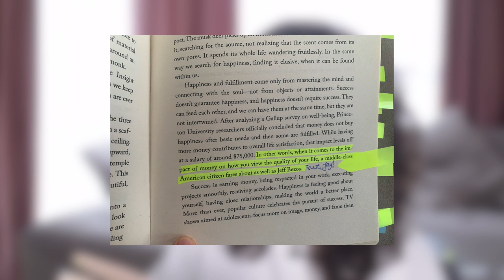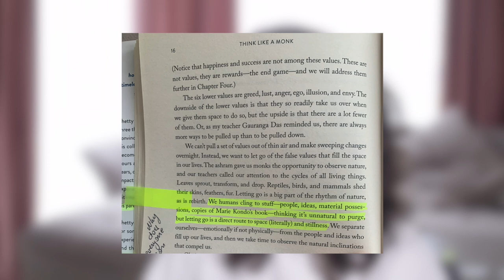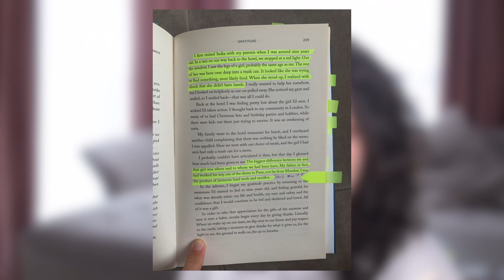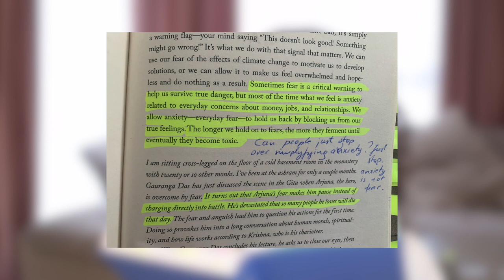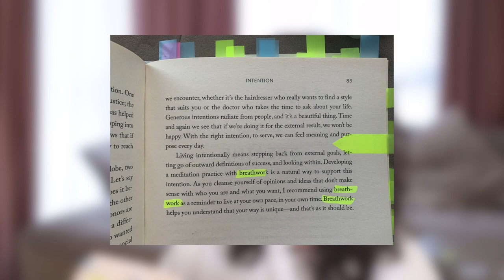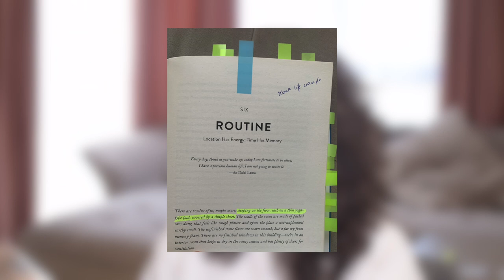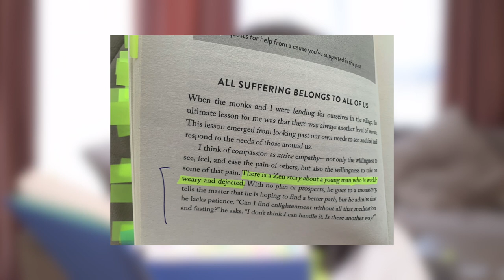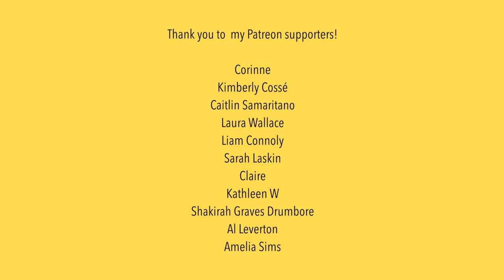Jay Shetty: the SHADY MONK nobody needs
A review of Jay Shetty's person and book Think Like A Monk.